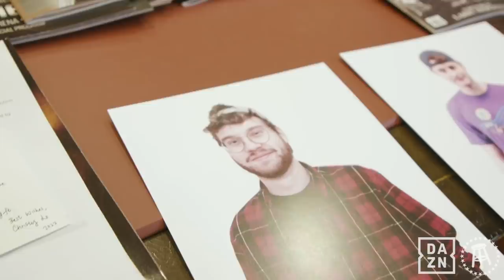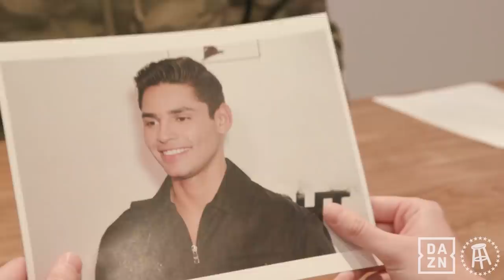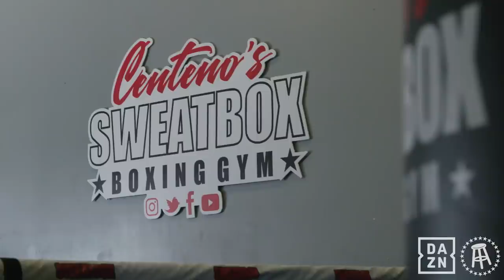Barstool Joins A Boxing Fight Camp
On April 9th in San Antonio, TX, DAZN is airing the triumphant return of lightweight and social media sensation “King” Ryan Garcia.

After a 15 month layoff, Ryan’s opponent is a gentleman named Emmanuel Tagoe from Ghana whose record of 32-1 means literally nothing to most boxing fans because the bulk of his fights took place in Africa. We recruited Rone and Nick Taurani to embed in the training camps and see who will come out on top.